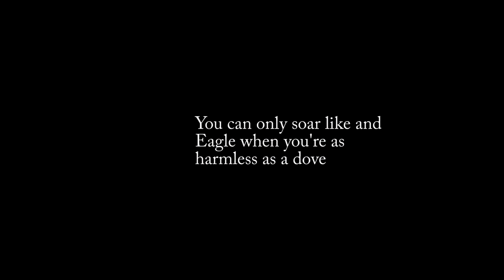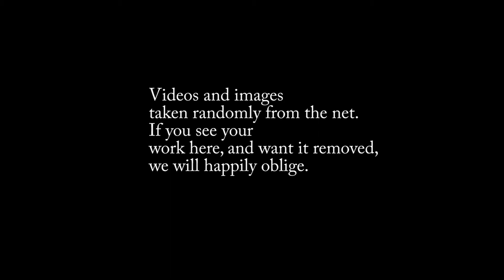Soar Like an Eagle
The eagle can only truly soar when it becomes like a.